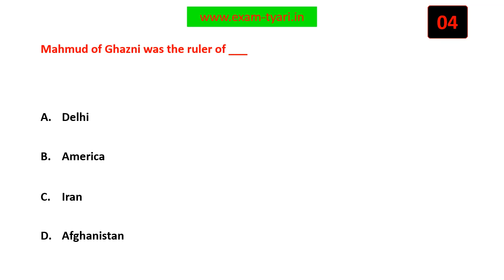Mahmud of Ghazni was the ruler of ___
History- NCERT Class 7 MCQ - Chapter 2- New Kings And Kingdoms